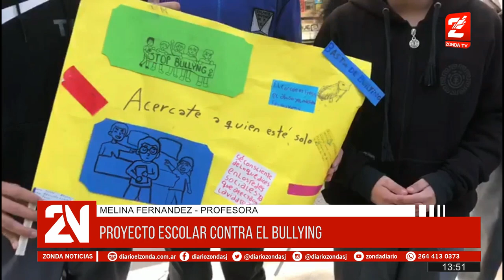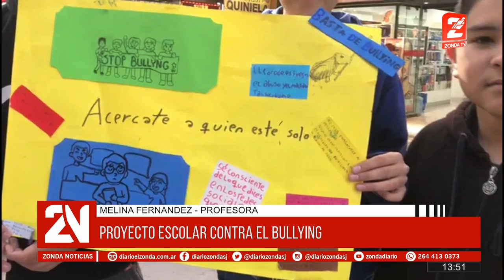Proyecto escolar contra el bullyng